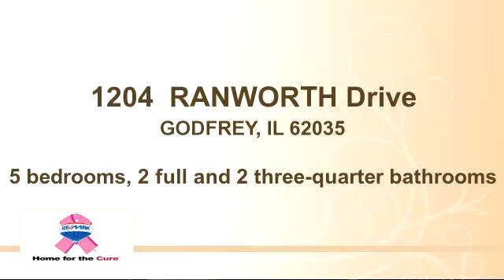Residential for sale - 1204 RANWORTH Drive, GODFREY, IL 62035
CALL JILL SCHULZ FOR YOUR PERSONAL SHOWING AT 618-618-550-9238 OR EMAIL HER AT BEAUTIFUL FIVE BEDROOM, FOUR BATH HOME WITH SPACE GALORE - GIANT 20 X 39 FOOT MASTER SUITE WITH LARGE SITTING AREA. TWO WALK IN CLOSETS, A WOOD BURNING FIREPLACE AND MASTER BATH - YOUR OWN OASIS! THE HOME HAS AN UPDATED KITCHEN WITH CORIAN COUNTERTOPS AND CUSTOM CABINETS WITH CROWN MOLDING.  EXTRAS INCLUDE GORGEOUS WOOD FLOORS, CERAMIC TILE AND UPDATED COUNTER HEIGHT BATH VANITIES. THE ENORMOUS FAMILY ROOM HAS A SECOND WOOD BURNING FIREPLACE AND WET BAR.  THE HOUSE HAS TONS OF RECESSED LIGHTING AND STORAGE.  THERE IS ROOM FOR THREE CARS IN THE OVERSIZED GARAGE, THREE DECKS, A NEWER BRICK PATIO AND FRONT WALK, PRETTY LANDSCAPING AND A FULLY FENCED, FLAT BACKYARD.  NEW THERMAL WINDOWS 2013, NEW FURNACE 2014! MAKE YOUR APPOINTMENT TODAY!

Bedrooms: 5
Bathrooms: 2 full and 2 three-quarter bathrooms
Square Feet: 3304
Price: $188,900

10/09/2015 10:11:01 pm

Last modified: